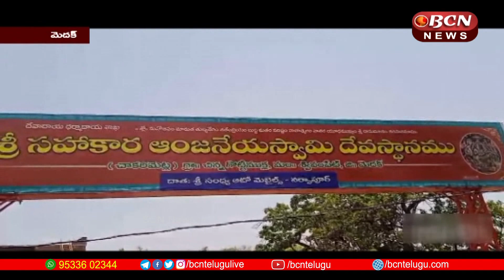శ్రీ ఆంజనేయస్వామి దేవాలయంలో మహా రుద్రము లో పాల్గొన్న: మాజీ MLA చిలుముల మదన్ రెడ్డి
లోకకళ్యాణార్థం మెదక్ జిల్లా శివంపేట మండలంలోని చాకర్మెట్ల శ్రీ సహకార ఆంజనేయ స్వామి దేవాలయంలో రంగంపేట పీఠాధిపతి మాధవనంద సరస్వతి స్వామి పర్యవేక్షణలో ఆలయ ఫౌండర్ చైర్మన్ ఆంజనేయ శర్మ ఆధ్వర్యంలో మహా రుద్రము, లక్ష తమలార్చన, సహస్ర శ్రీ సూక్తం, , శ్రీరామ సహిత, సత్యనారాయణ స్వామి, వ్రతము లు నిర్వహించినారు .ఎమ్మెల్యే సునీత లక్ష్మారెడ్డి , మాజీ ఎమ్మెల్యే చిలుముల మదన్ రెడ్డి, మల్కాజి గిరి మాజీ ఎమ్మెల్యే మైనంపల్లి హనుమంతరావు, కాంగ్రెస్ పార్టీ ఎంపీ అభ్యర్థి నీలం మధు తదితరులు పాల్గొన్నారు.